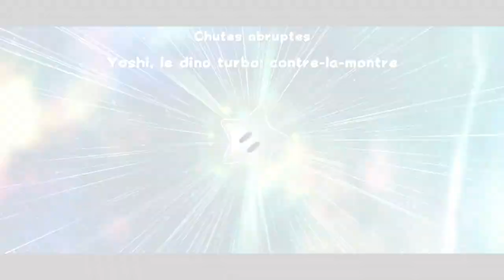Let's Play Super Mario Galaxy 2 - #20 J'aime le piment d'espelette !!!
20ème partie du Let's Play de Super Mario Galaxy 2.

La course pimentée.
Yoshi, le dino turbo: contre la montre.